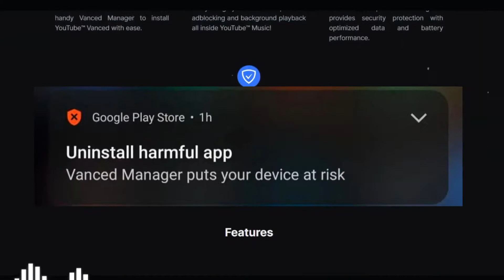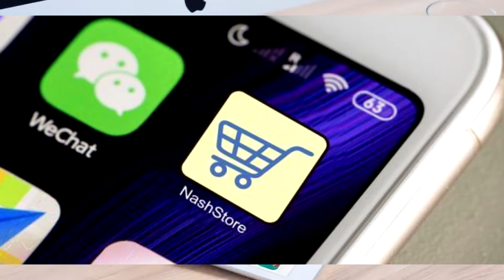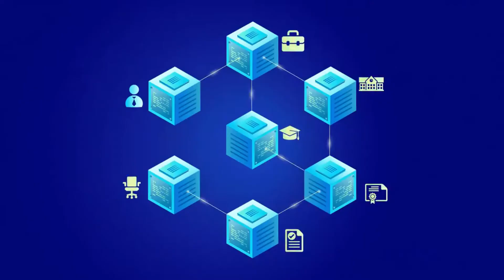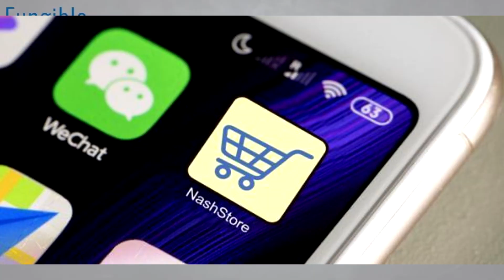GOOGLE CALIFICA A ‘YouTube Vanced’ COMO APP DAÑINA ||💻 NOTI TECH 💻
En el video de hoy te informo todo lo que pasa en el mundo de la tecnología:
- Google califica a ‘YouTube Vanced’ como una app dañina.
- Rusia responde al bloqueo de Google lanzado su propia tienda de apps “Play Store” rusa.
- Joven de 21 años vende su alma como un NFT